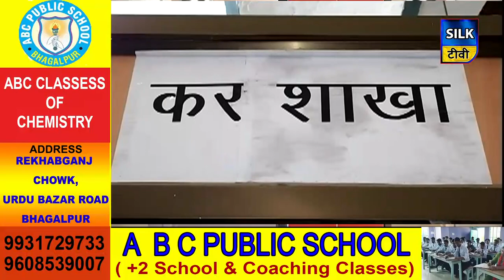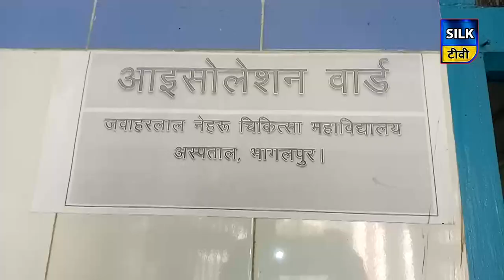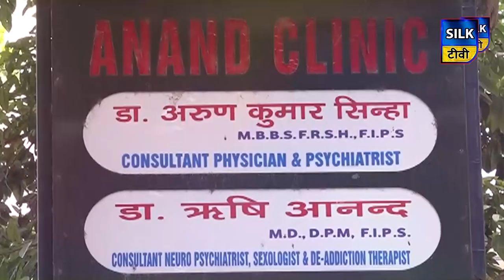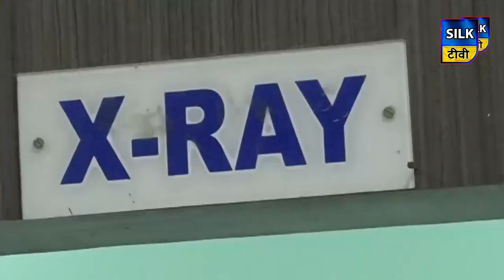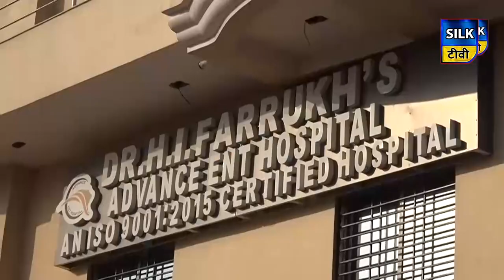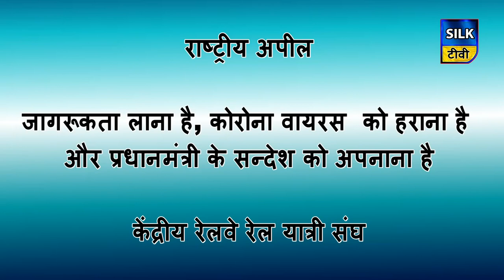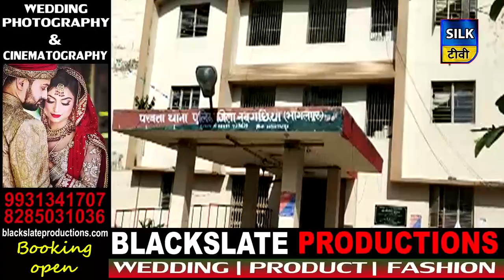SILK TV- जिले की खबरें एक साथ | 22 JUNE 2020